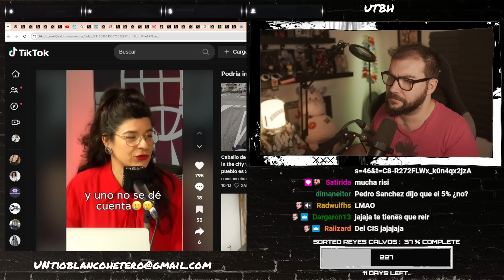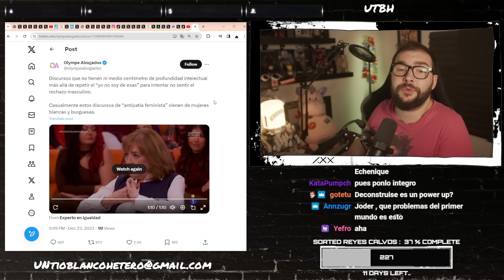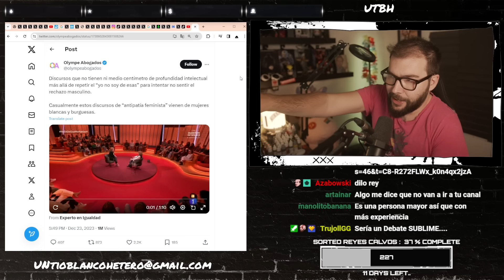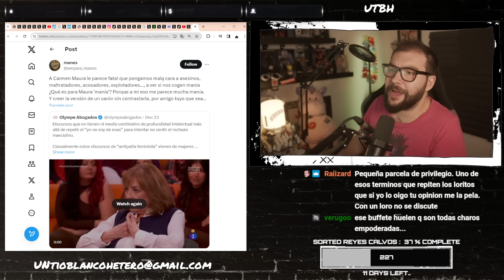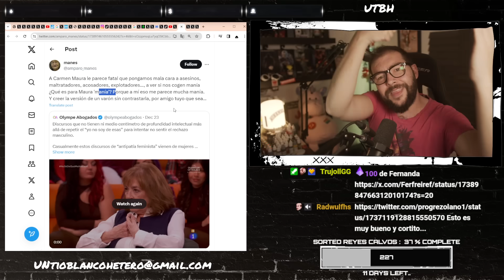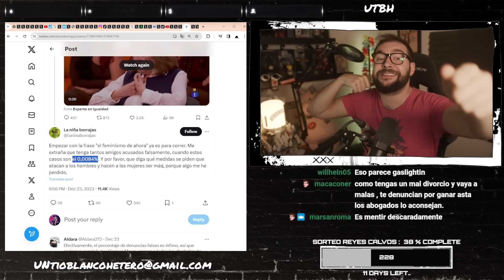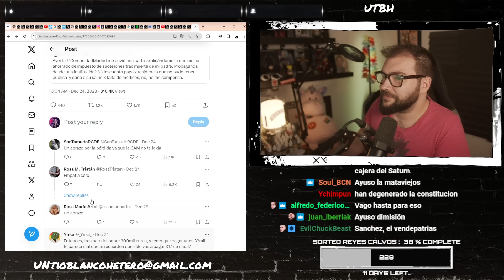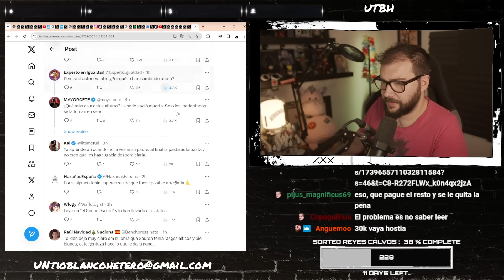ABOGADOS PROGRES INTENTAN CANCELAR a CARMEN MAURA | UTBED